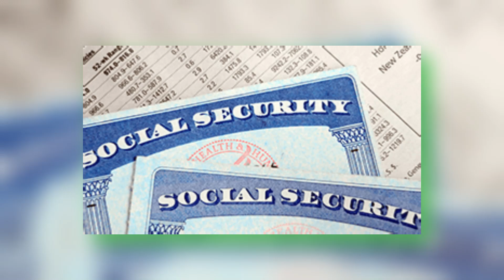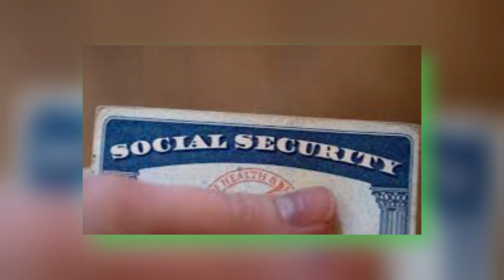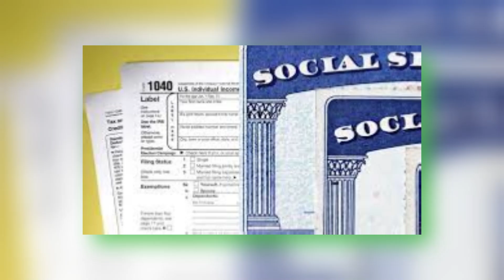Social Security makes it official – No SSI payments until October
In this video, we cover the latest update from Social Security, announcing that there will be no Supplemental Security Income (SSI) payments until October. This official statement has left many beneficiaries concerned about their financial plans. We’ll explain why this delay is happening, who it affects, and what SSI recipients should expect moving forward. If you rely on these payments or know someone who does, this video will provide important details on how to prepare for the gap and what to expect in the coming months.